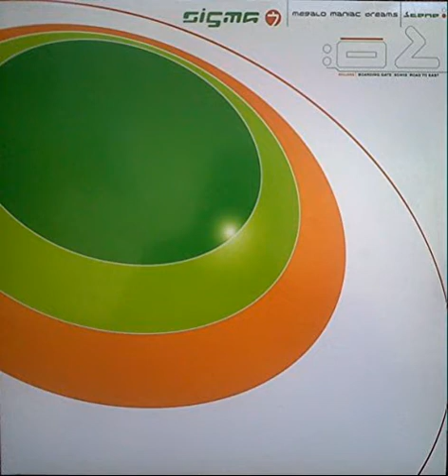Sigma 7 - Boarding Gate [HQ sound]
Re-uploaded. Ripped from vinyl.

Single: Megalo Maniac Dreams (Scene Two)
Year: 2001
Track number: 1
Label: Seven Records

This is, for me, a little rare jewel in electronic music: futuristic, beautiful, extra-terrestrial technologic, spatial, advanced civilization flavour.

Sigma 7 was a breakbeat hardcore duo from Tenerife (Canary Islands, Spain) from 1996 to 2002 (splitted)

Needle: Pioneer A600
Cartridge: Pioneer PS-600 or PC-600 (not sure)
Turntable: Numark TT500
Tonearm: S-shaped
A/D converter: Native Instruments Traktor Z2 phono input